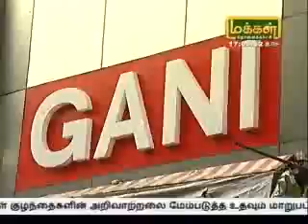Gani on Makkal TV Deepa oli sandhai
Showcasing new garments on Deepa oli sandhai